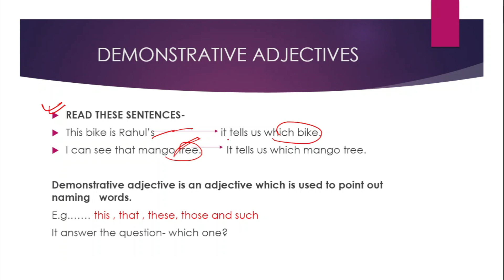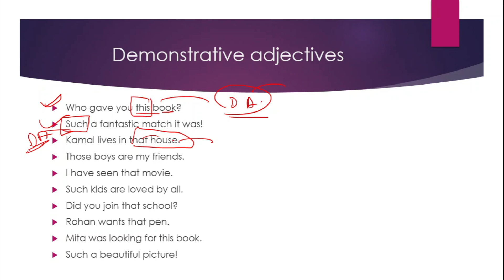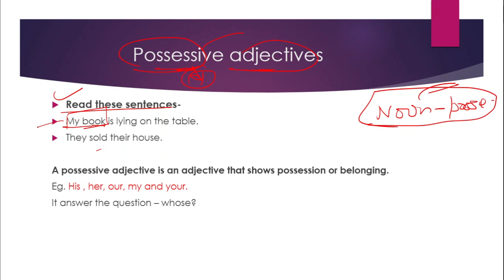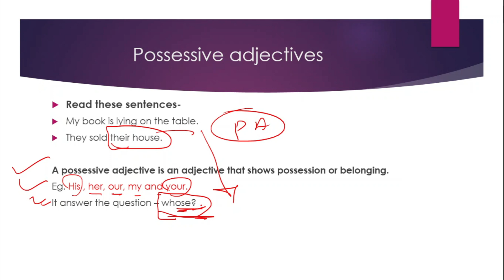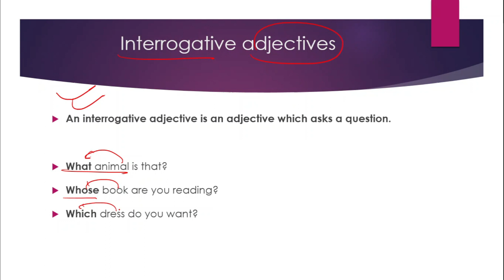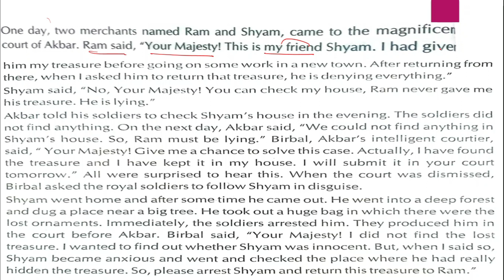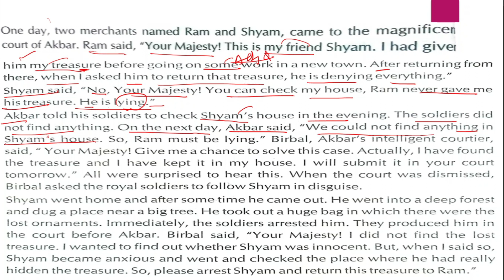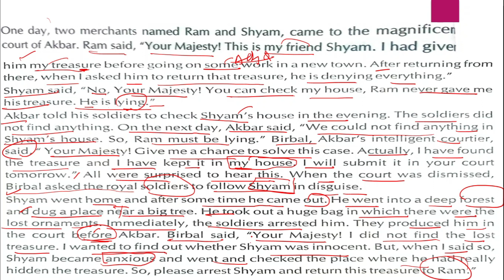Adjectives part-2 | Demonstrative adjective | Possessive adjective | interrogative adjective.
dear friends in this video we will get the information about the demonstrative adjective , possessive adjective , and interrogative adjective
all the adjective you will learn here will help in your preparation.